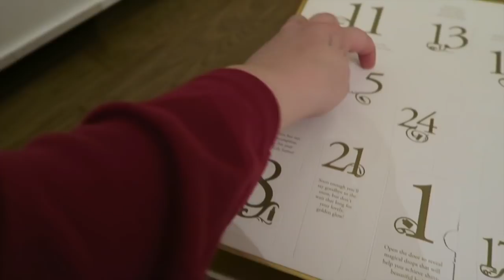Christmas Pug Meet! | VLOGMAS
I'm vlogging daily life EVERYDAY @ 6PM up until Christmas day!

I'm Becca Rose, (formerly voussontbeauetbelle) and you've come across my Fashion, Beauty and Lifestyle channel!

For pretty pictures of daily life have a follow of my Instagram!

All items were purchased with my own money, unless marked with a *, which means they were gifted to me from the brand, within a 'gift bag' at an event, or for general PR reasons of which I am very grateful for!